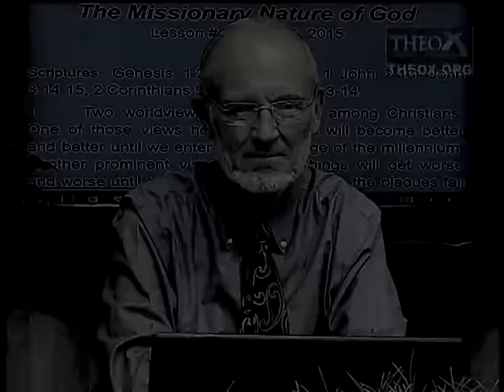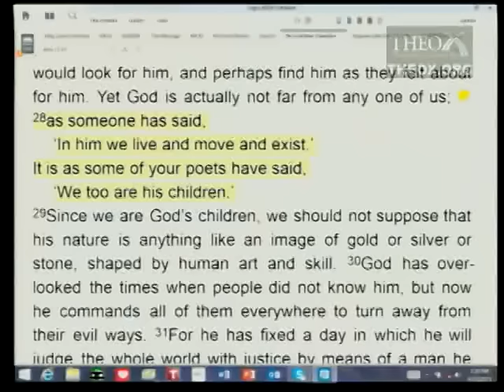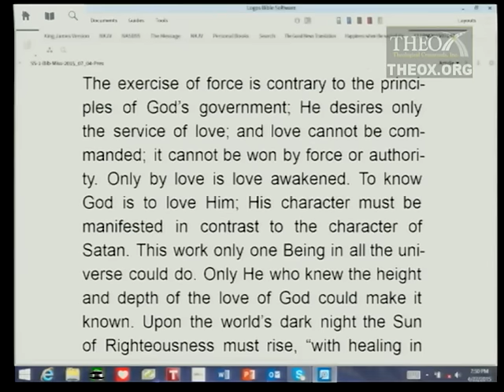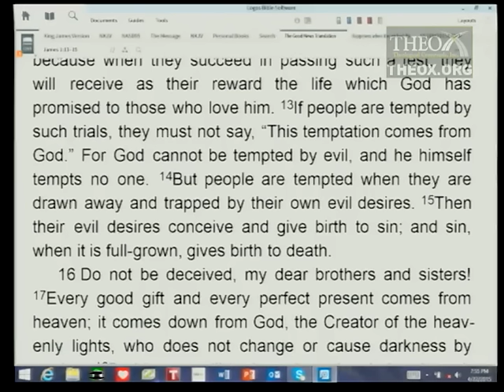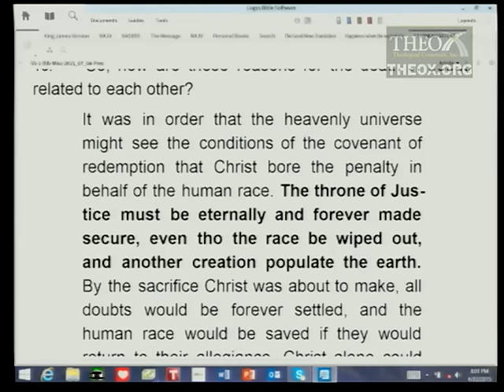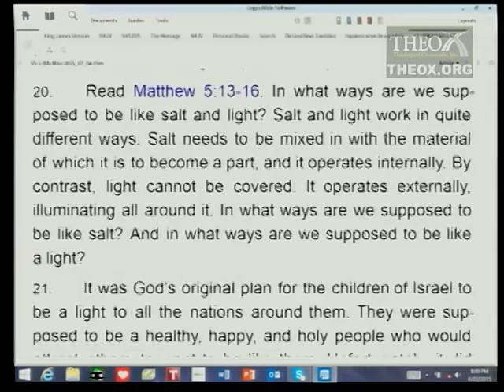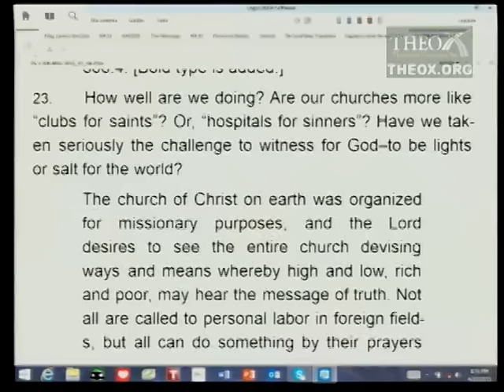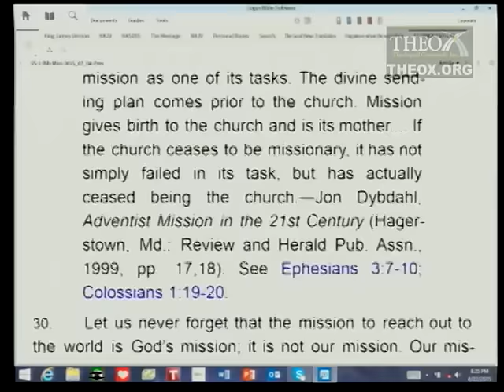1. The Missionary Nature of God (July 4) Ken Hart Sabbath School 2015 Q3 L1 "Biblical Missionaries"